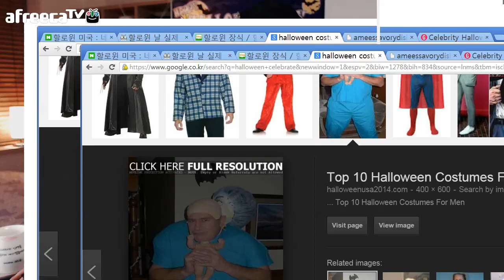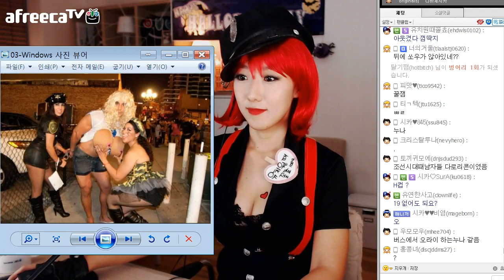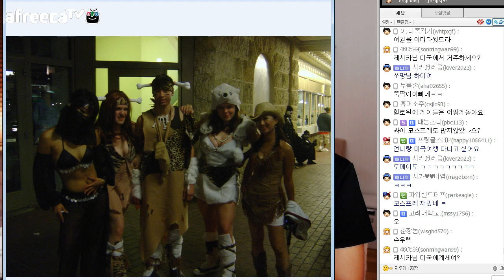#3 미국사람들 할로윈때 머해?-Deeva Jessica(디바제시카)